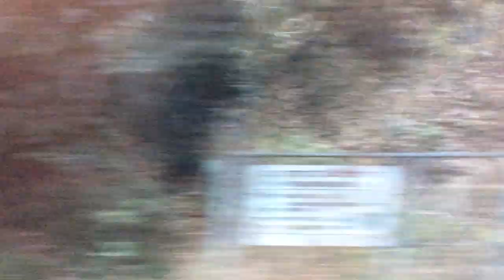【JR九州 香椎線】伊賀→香椎 2023.12.28